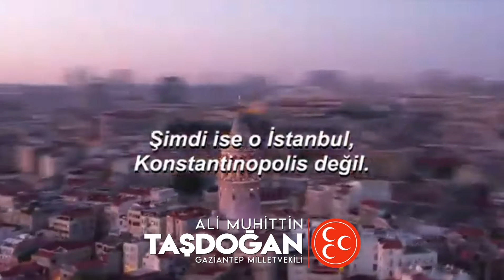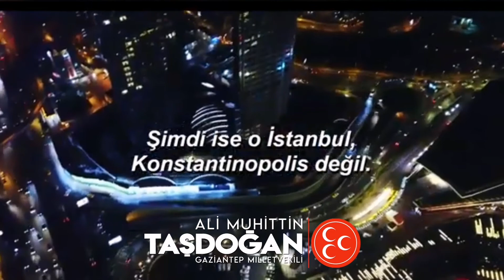İstanbul,Not Constantinople' (İstanbul, Konstantinapol Değil)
Liderimiz Sayın DevletBAHÇELİ : 'Konstantinopolis sayfası 568 yıl önce kapanmıştır.'

Anlamak istemeyenlere kendi dilleri ve ezgileriyle ifade ediyoruz.

'Istanbul Not Constantinople'
(İstanbul, Konstantinapol Değil)